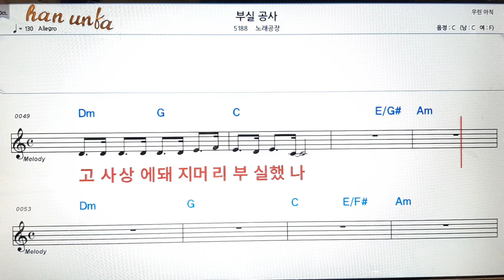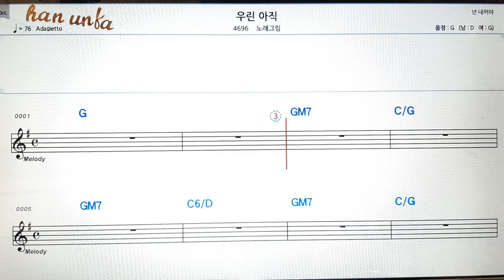부실 공사/노래 공장👍노래 반주, 코드 악보,가라오케💋Karaoke*Sheet Music*Chord*MR